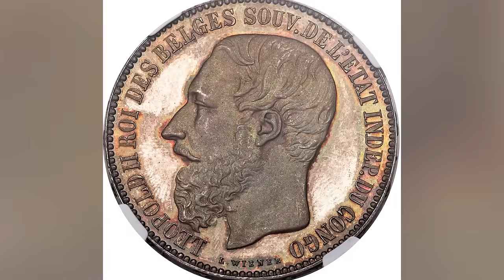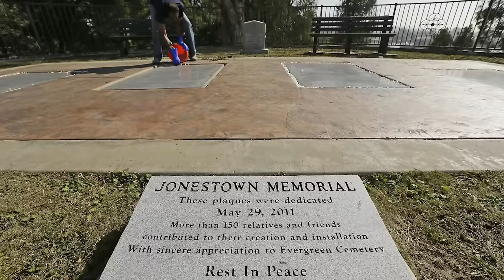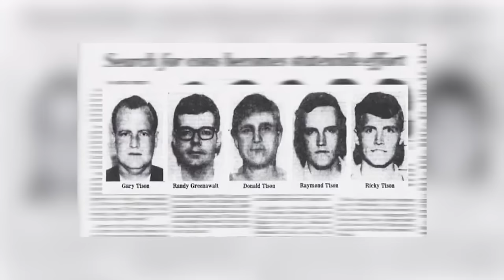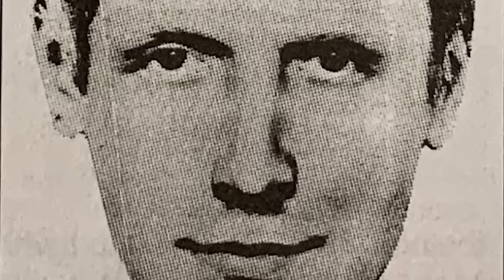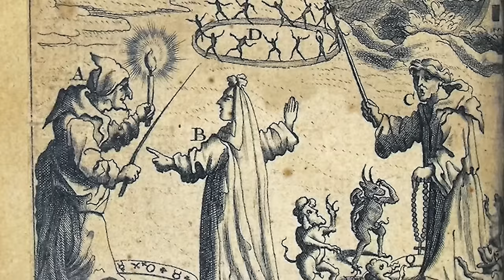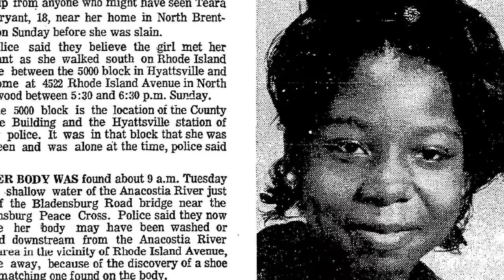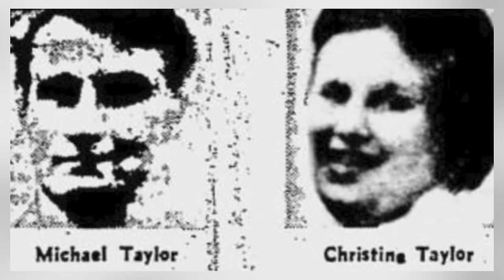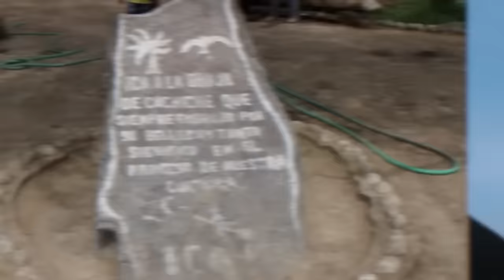Scary Real People History Tried To Erase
🔍 Uncover the chilling secrets of history's most mysterious and terrifying figures in our latest video, Scary Real People History Tried To Erase! 🕵️‍♂️ Dive deep into the shadowy past as we explore eerie tales and spine-tingling mysteries that have been almost wiped from the annals of history. 📜 From notorious villains to enigmatic characters, these stories are so bizarre and hair-raising, you'll question why they were ever forgotten! 🎬